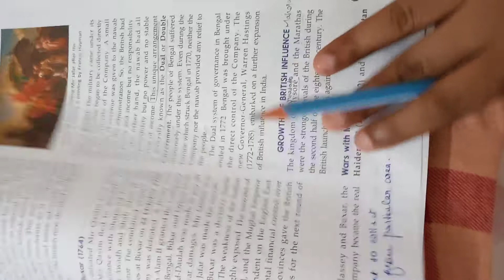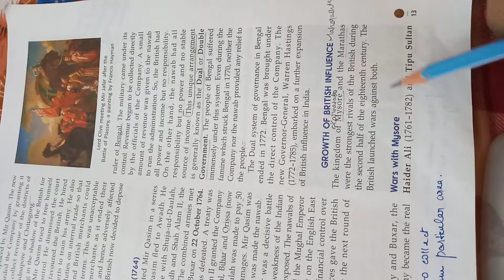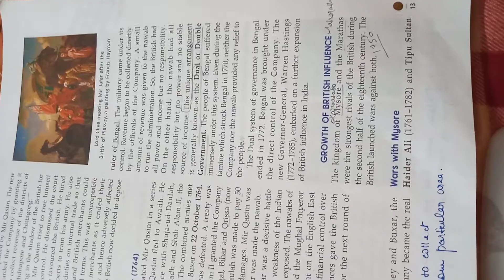Video 11 The Expansion of British Power